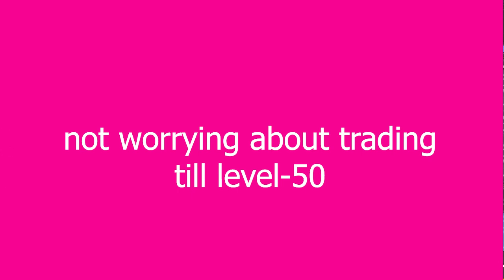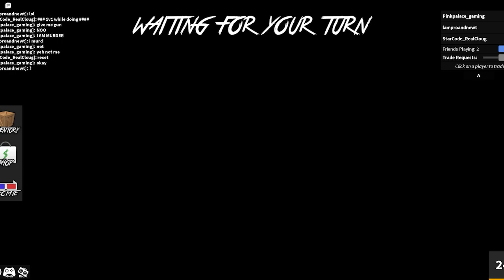10 Tips and Tricks to Become a Pro in MM2!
hey guys hope you enjoyed today's video!